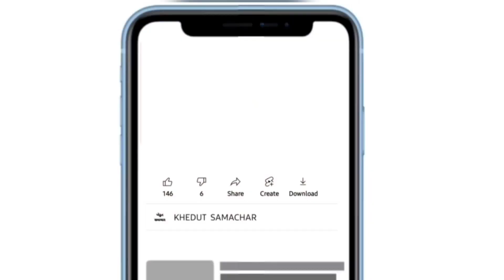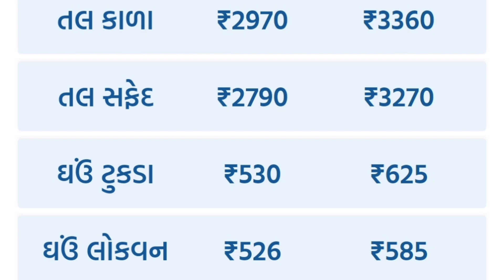commodity prices 26.11.2023 rajkot marketing yard na bhav|saurashtra aajn bajar bhav